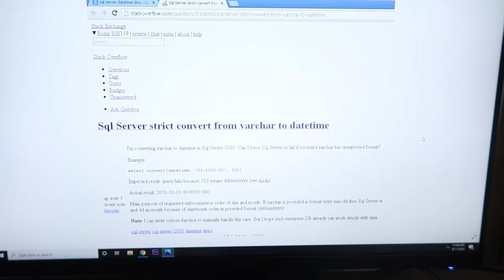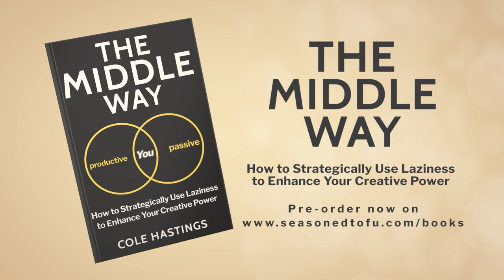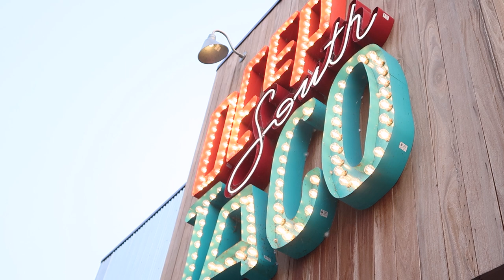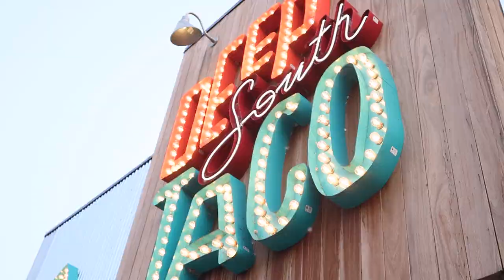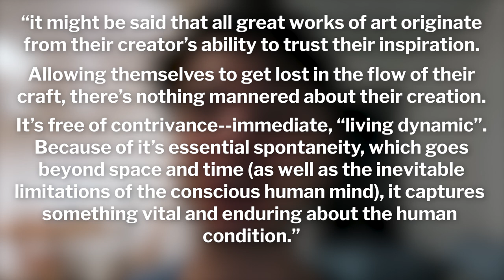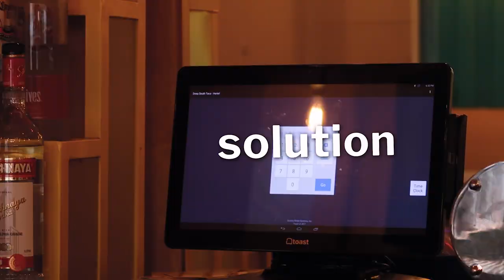How To Reset Your Mind In 24 Hours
The importance of spontaneity.

My Gear
Camera (Amazon)
Cinematic Lens (Main Lens) (Amazon)
Wide Angle Lens (Amazon)

how to reset your mind dopamine detox, how to reset your mind for success, hack your brain for happiness, spontaneity, spontaneous, reboot your brain